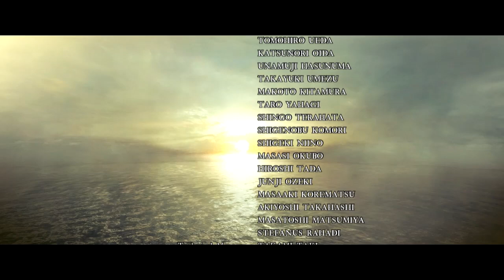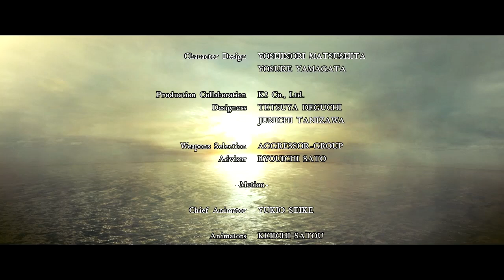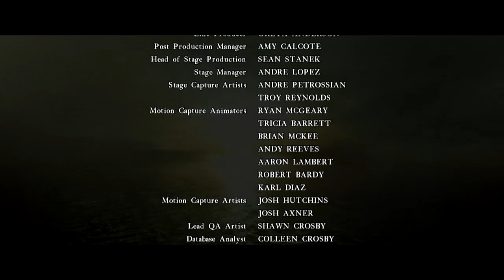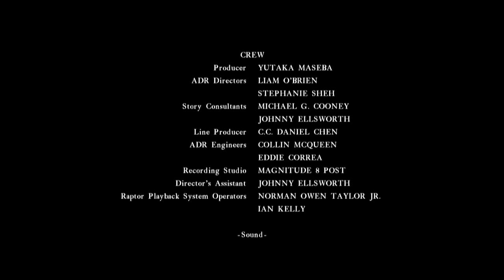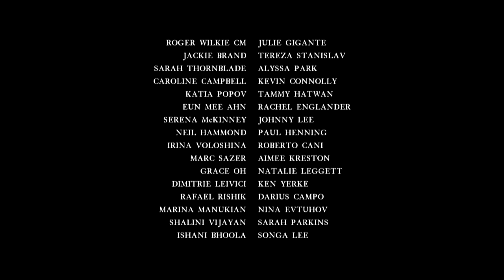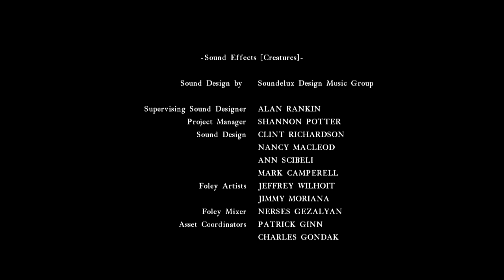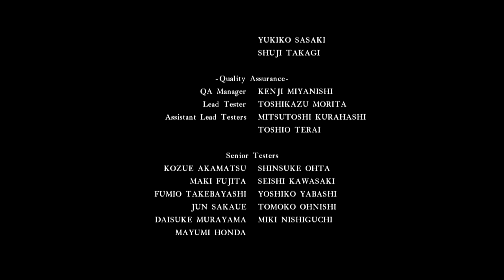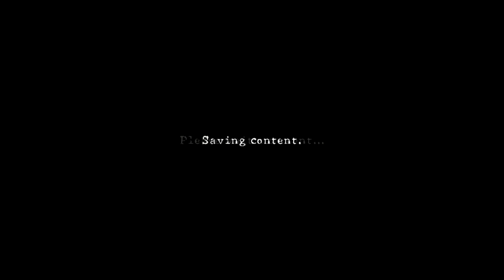Resident Evil 5 Co-op | 27 | FINALE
The series has come to an end!

Luigi and Chimp are sent on a mission to the suburbs of Africa. Their mission? To figure out what's been going on there. Can they survive? Find out now!

We hope you guys enjoyed the series! As well, as we hope you enjoy any of our upcoming projects!